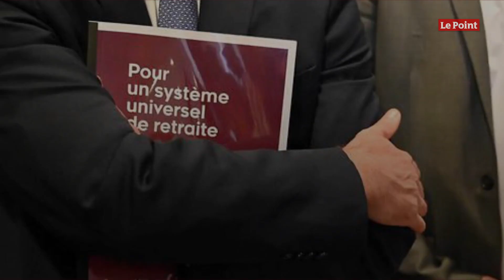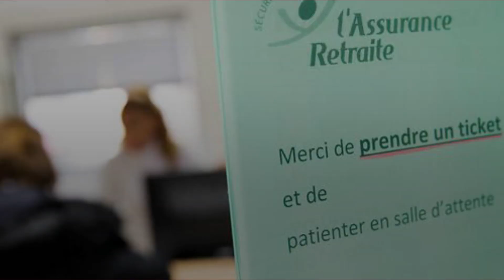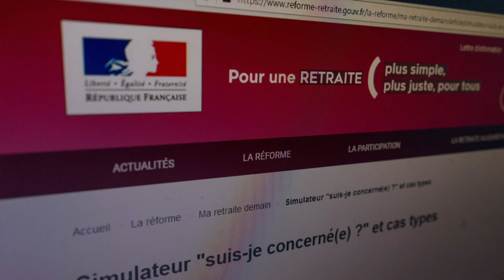Réforme des retraites : le gouvernement a-t-il « truqué » ses chiffres ?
Étude « truquée », cas types « faussés » : le moins que l'on puisse dire, c'est que le collectif de citoyens Nos retraites n'y va pas avec le dos de la cuillère pour dénoncer une « opération de communication » du gouvernement propre à « fausser le débat parlementaire ». Les commentaires du Conseil d'État qui a critiqué des projections financières « lacunaires » de l'étude d'impact dévoilée vendredi 24 janvier 2020 par le gouvernement ont donné des ailes à ce groupe, proche des organisations syndicales et associations (CGT, Attac, Les Économistes atterrés, la Fondation Copernic, Unef, FSU, Solidaires) farouchement opposées à la réforme des retraites.